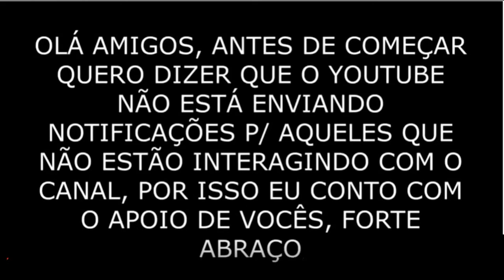Ferrari FXX - Hot Wheels 1/64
✅ Comente
 ✅ Compartilhe